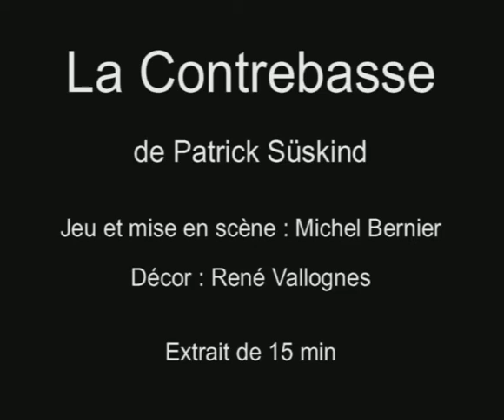la_contrebasse.mkv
La contrebasse de Patrick SÜSKIND jouée par